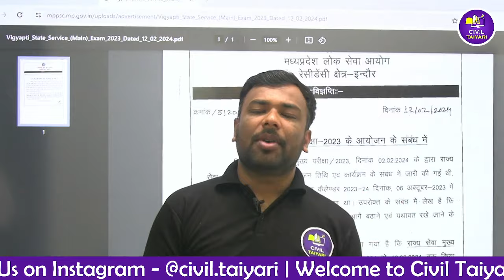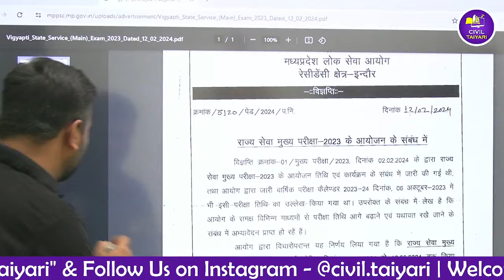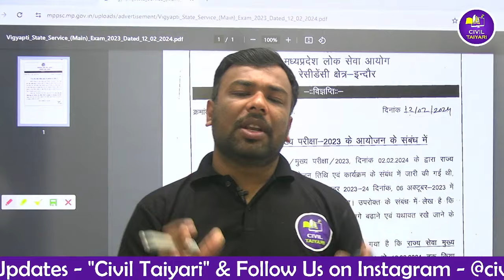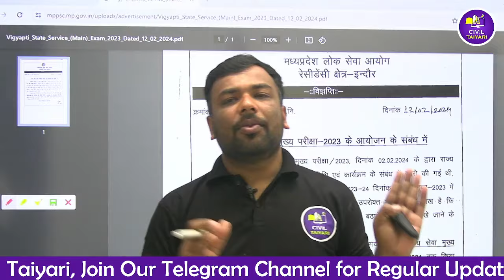MPPSC Mains 2023 | MPPSC Mains Date | MPPSC Date not Changed